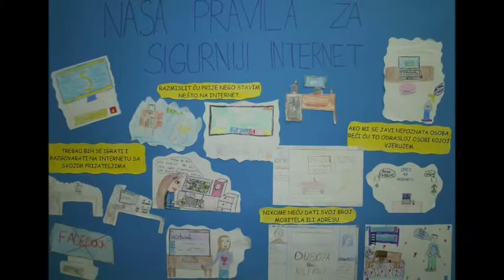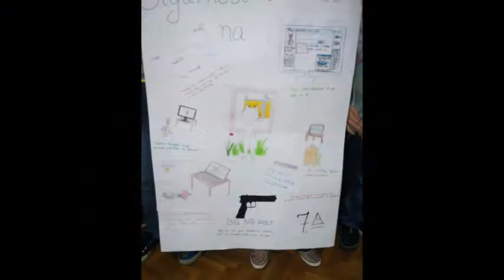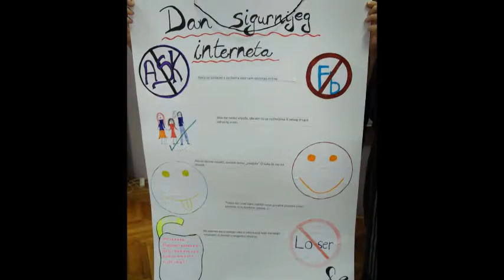Dan sigurnijeg interneta u Oš Popovača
Dan sigurnijeg interneta u fotkama